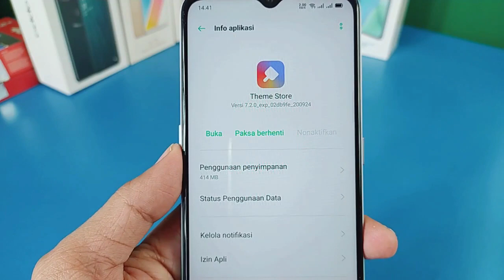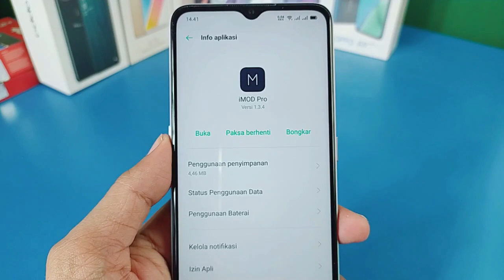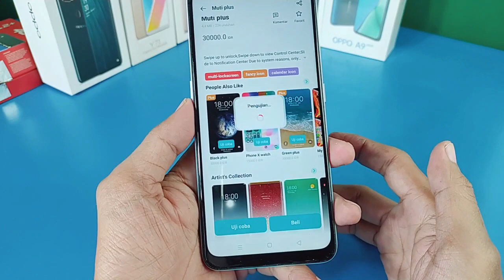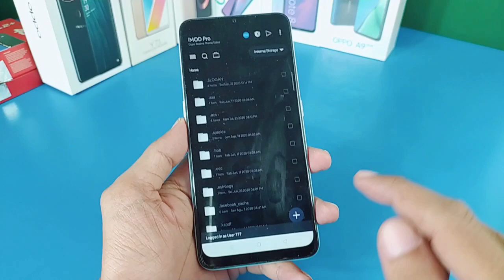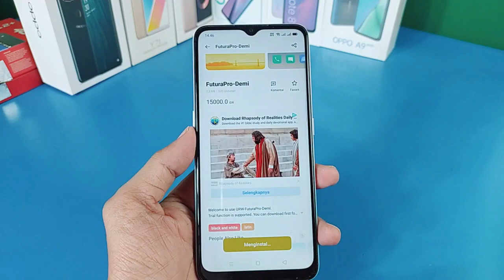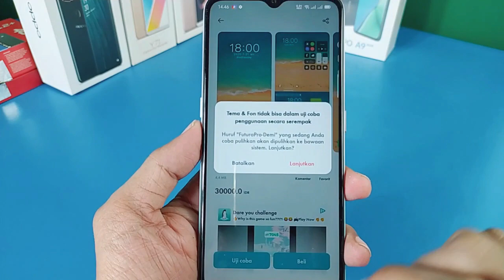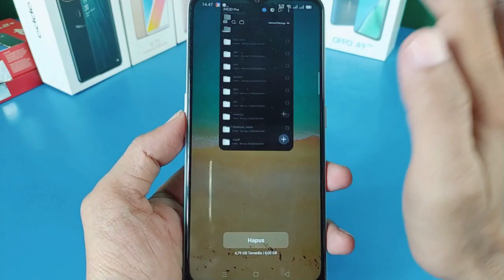Theme Store 7.2.0 | Begini Cara Tema Oppo Dan Realme Tembus Akar Gratis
Disini saya akan jelaskan Theme Store 7.2.0 | Begini Cara Tema Oppo Dan Realme Tembus Akar Gratis,Oppo theme store 7.2.0 apk merupakan toko tema keluaran terbaru yang di rilis oleh oppo namun untuk tema gratis hanya sedikit saja,bagaimana cara download tema yang bisa tembus semua aplikasi di Theme Store Oppo Gratis Versi 7.2.0 tersebut simak videonya sampai selesai